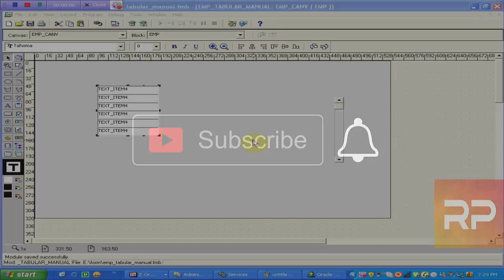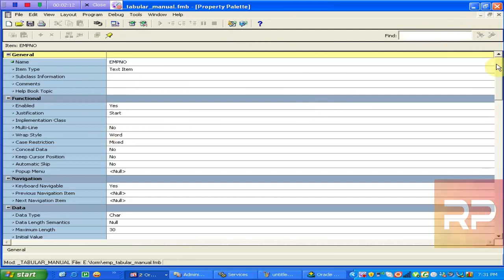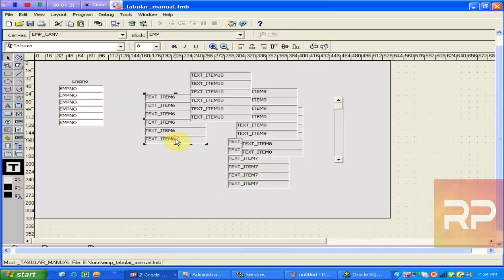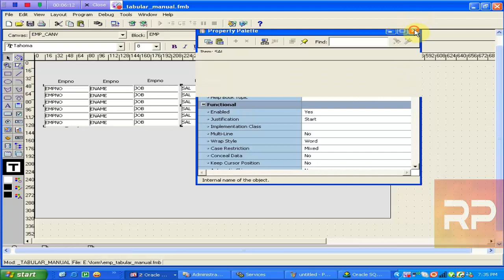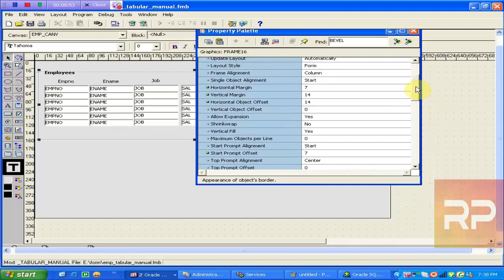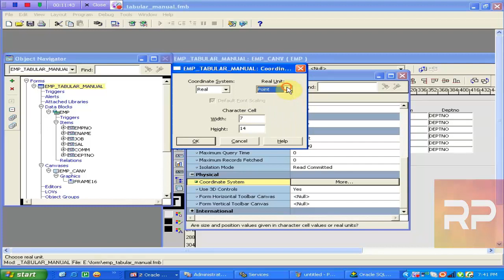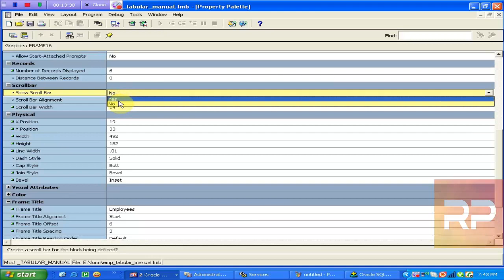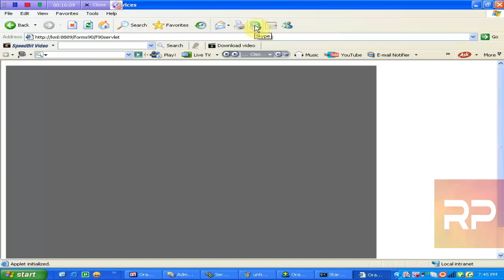Oracle Forms Tutorial urdu/Hindi Lec 20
Creating forms/projects in Oracle DBMS step by step
Oracle Development
Oracle Database Development
Oracle 10 g
How to make projects in Oracle 10g
Step by Step in easiest way
Data base Development in Oracle 10g
Database Development in Oracle 10g
How to make projects in Oracle DBMS
Data base Development in Oracle DBMS
Oracle Development
Oracle Database Development
Oracle 10 g
Database Development
Oracle Database Commands
Oracle Project